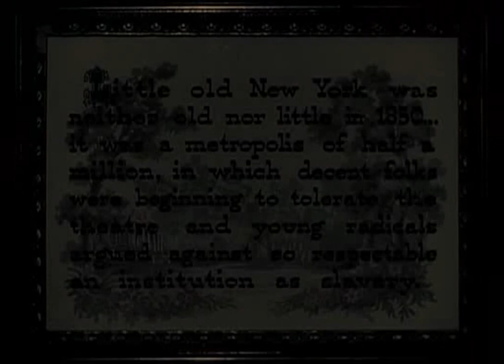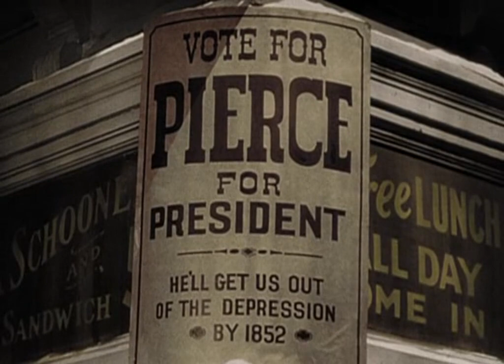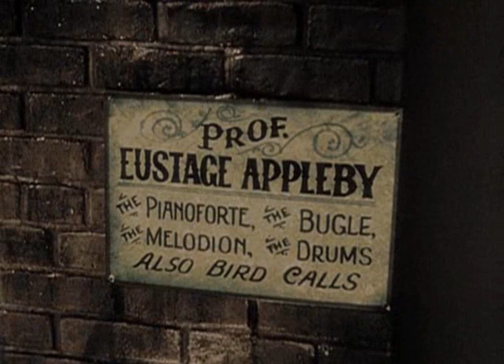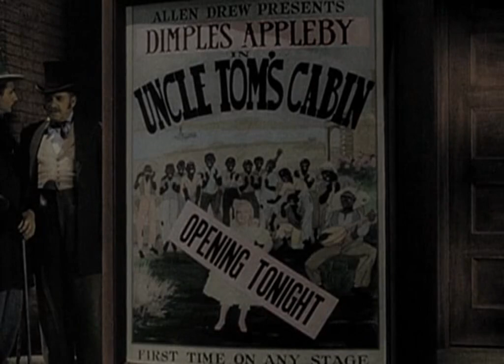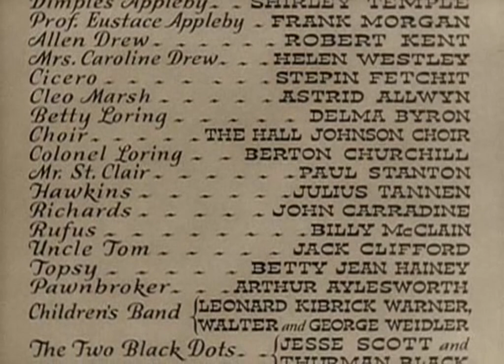La Reginetta Dei Monelli (1936) con Shirley temple in italiano a COLORI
La reginetta dei monelli (Dimples) è un film del 1936 diretto da William A. Seiter.

TRAMA
Eustace Appleby, ex attore di successo caduto in miseria e ormai dimenticato, vive con la sua nipotina Sylvia. Caroline Drew, una nobildonna molto ricca, fa amicizia con Sylvia e offre al nonno una cospicua somma di denaro per poterla tenere con sé.

N.B. Alcune parti (per via della censura) non sono doppiate in italiano e pertanto sono in lingua originale sottotitolati in italiano.